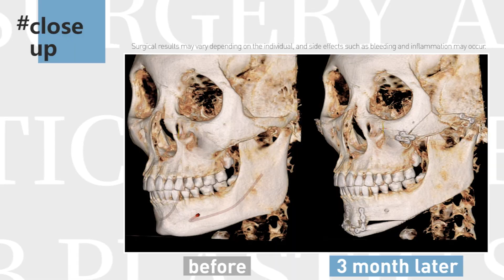[Plastic Surgery in Korea] I'll show you how to be pretty💗│review of plastic surgery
Address : 17, Seocho-daero 77-gil, Seocho-gu, Seoul, Republic of Korea

AB Plastic Surgery Clinic Working Hours:
Night treatment AM 10:00~PM 9:00 (Thursday only)
Weekdays AM 10:00~PM 7:00
Saturday AM 10:00~PM 5:00